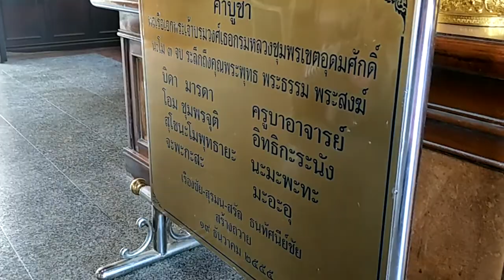เที่ยวดอนหอยหลอด 5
เที่ยวดอนหอยหลอด ดูวิถีชีวิตชาวเล ที่ดอนหอยหลอด ชมธรรมชาติ ที่อนุรักษ์ไว้ กราบพระรูปกรมหลวงชุมพรเขตอุดมศักดิ์